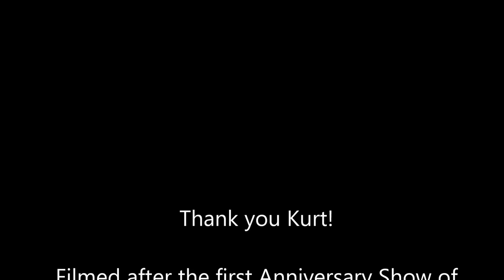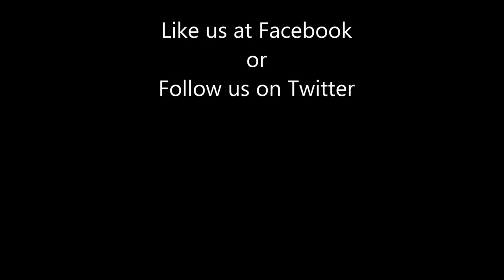Our interview with comic writer Kurt Amacker, 06.09.2014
The 69 Witches had the pleasure to interview Kurt Amacker - best known as the creator of The 69 Eyes comic books - after the first of two anniversary shows The 69 Eyes played at Tavastia, Helsinki, to celebrate 25 years of rock'n'roll.

Edited by PB